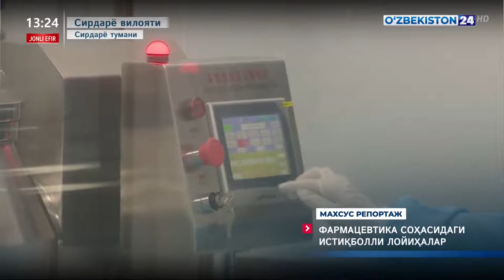Махсус репортаж | Фармацевтика соҳасидаги истиқболли лойиҳалар